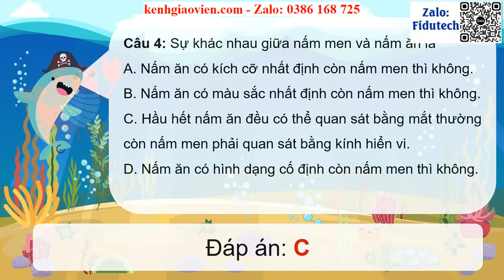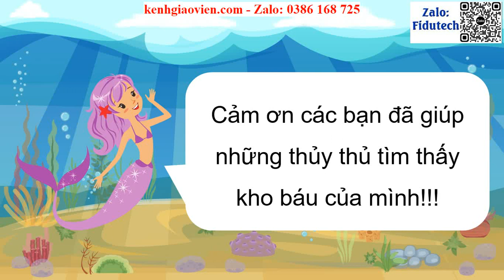Giáo án powerpoint Bài: Ôn tập chủ đề Nấm | GA điện tử Khoa học 4 CD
Phía trên là giáo án Powerpoint hay còn gọi là giáo án điện tử, giáo án trình chiếu Bài: Ôn tập chủ đề Nấm | Sách Khoa học 4 cánh diều. Giáo án được làm với phong cách: hiện đại, đẹp mắt để tạo sự hứng thú cho học sinh.
Ngoài ra, chúng tôi có đầy đủ giáo án powerpoint các bài khác trong chương trình sách giáo khoa Khoa học 4 cánh diều. Tin chắc rằng: Khi sở hữu bộ giáo án này, việc giảng dạy của thầy cô sẽ trở nên nhẹ nhàng và đạt hiệu quả tốt.